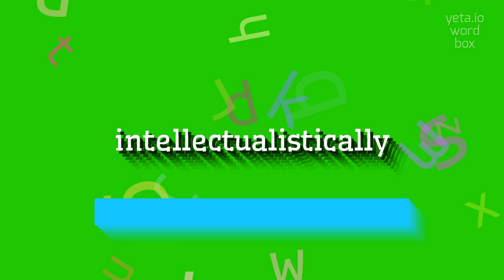How to say "intellectualistically"! (High Quality Voices)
Watch in this video how to say and pronounce "intellectualistically"!